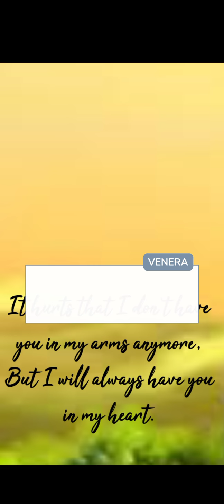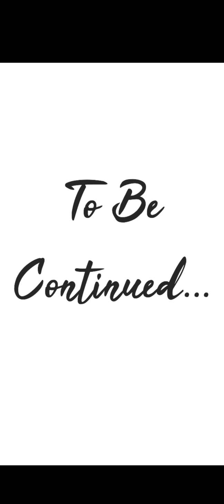Вперёд за Короной 🏰 Эпизод 4 • Episode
Эпизод 4 :   ' Ночное Рандеву ' .

Автор :   Ana Stacy

Игра :   Episode

Episode — это настоящие истории о любви, романтике, приключениях и трагедиях. Разве не интересно побыть персонажем своего собственного романа? В Episode вас ждет более 100 тысяч захватывающих интерактивных историй, где именно вы принимаете решения о том, куда дальше разовьется сюжет.
Миллионы читателей уже наслаждаются самой масштабной библиотекой интерактивных историй, где только вы решаете, куда повернет сюжет. В Episode вы даже можете написать что-нибудь сами!